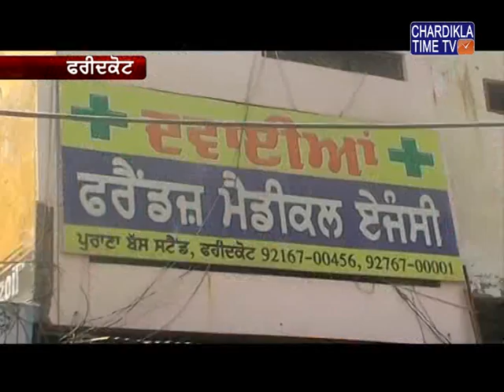ਫ਼ਰੀਦਕੋਟ ਵਿੱਚ ਪਿਛਲੇ ਦਿਨੀ ਇਕ ਮੈਡੀਕਲ ਦੇ ਵਿਕਰੇਤਾ ਤੋਂ ਫਿਰੌਤੀ ਮੰਗੇ ਜਾਣ ਦਾ ਮਾਮਲਾ ਸਾਹਮਣੇ ਆਇਆ